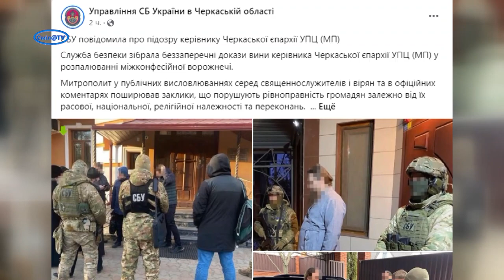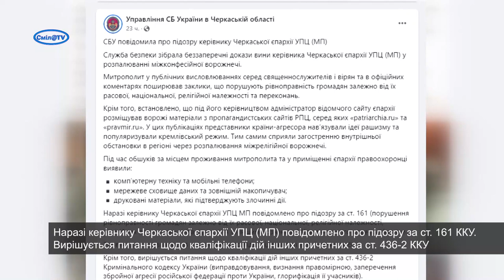СБУ повідомила про підозру керівнику Черкаської єпархії УПЦ (МП)